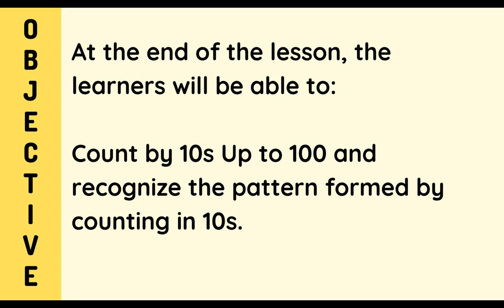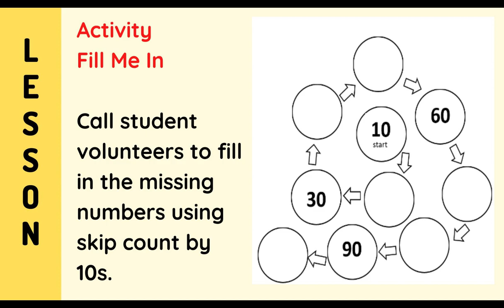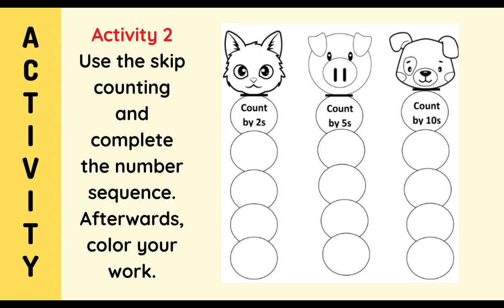Grade 1 Mathematics Quarter 2 Week 4 Day 3 (MATATAG Curriculum)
Grade One Mathematics
Quarter 2 Week 4 Day 3
Based on Matatag Curriculum

Kung mabilis ang bidyo, ihinto muna para mabasa ang mga salita :D

✏️Prepared by: Patricia Anne De Jesus-Limbauan

Enjoy learning!